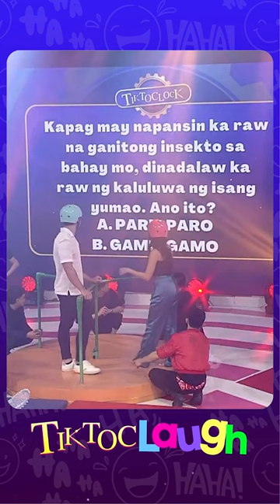Derrick Monasterio, malakas ang hatak kay Elle Villanueva | TiktoClock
Literal na malakas ang hatak, guys, walang metaphor!